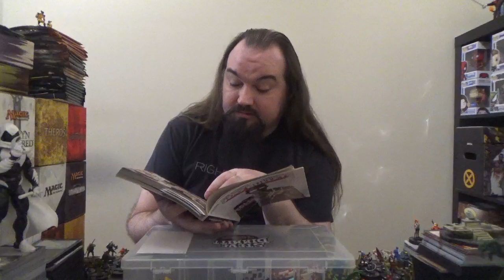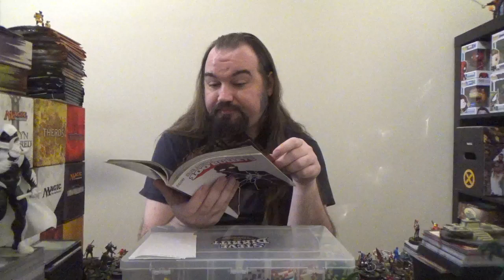Retro Comic Review: 100 Bullets, Volume 2: Split Second Chance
The triumphant return of the 100 Bullets review series!  Hopefully, the next one will come about much sooner(and much smoother) than this one.